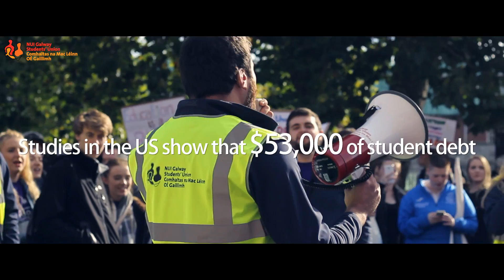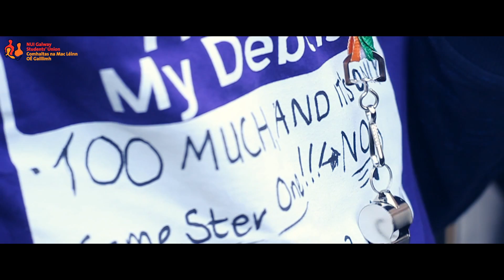Student Protest Dublin - NUIG 2016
"The demonstration, called by the Union of Students in Ireland (USI), took place with the backing of dozens of community, educational and grass-roots based organisations.

Despite conservative estimates of an attendance of 5,000 prior to the event, well over twice that figure took part in a procession which wound down O’Connell Street towards Government Buildings where protesters were addressed by a number of speakers.

Student bodies from Galway, Limerick, Cork, Sligo, Carlow and all the main Dublin colleges were represented as they heard organisers warn of the dangers of implementing an income-contingent student loan system similar to that which currently operates in the UK."